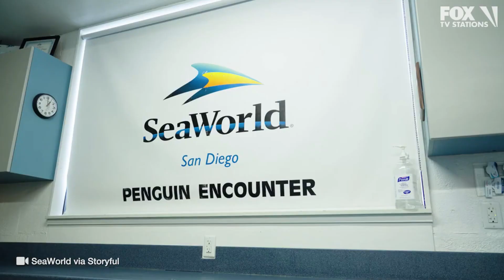Baby emperor penguin hatches: Video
Welcome to the world baby penguin! SeaWorld in San Diego, California, captured footage of a baby Emperor penguin hatching on Sept. 12. The video shows the moments the baby began to crack through its protective eggshell while inside an incubator.